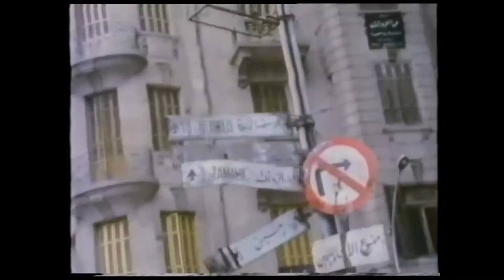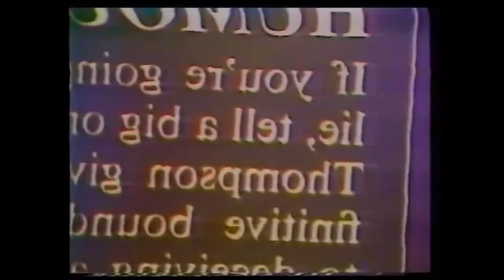Snub TV - Series 1, Episode 5 - 1989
Snub TV (also known as simply Snub) was an alternative culture television program that aired from 1987 to 1989 as a segment on the Night Flight overnight programming on the USA Network, and subsequently for three seasons on the BBC.

Duncan Dhu Interview - En Algun Lugar
Duncan Dhu - Tarde De Fiesta
Finitribe- Electrolux
Mute Drivers - Boomtown
Dissidenten Interview - Telephone Arab
Spacemen 3 - Revolution